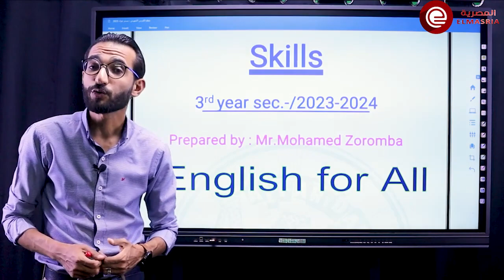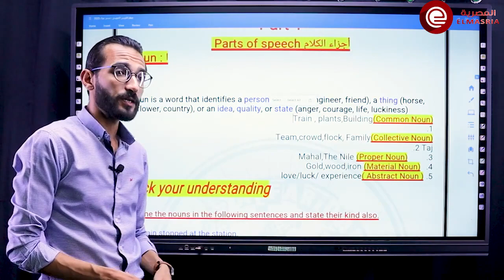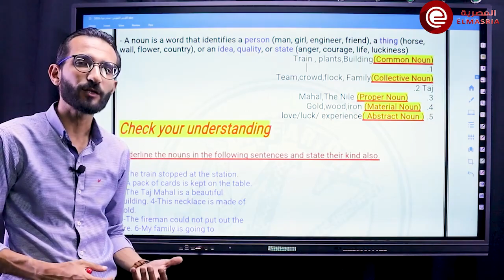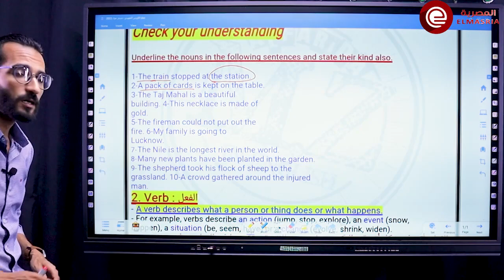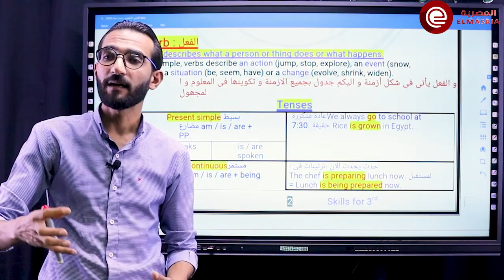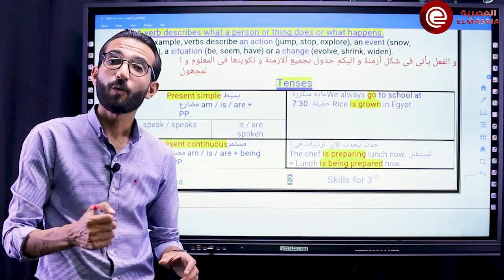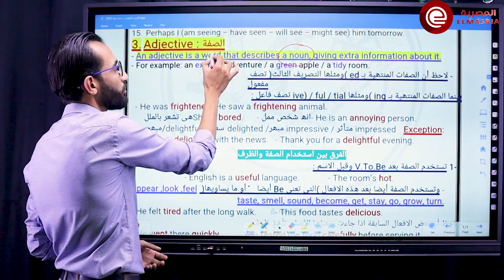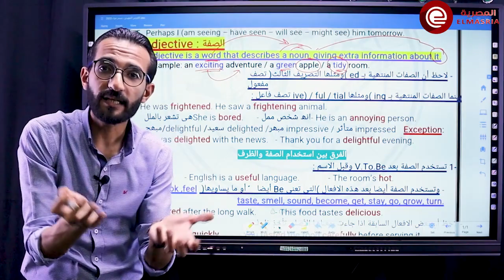أ/ محمد زرومبه "معلم مادة اللغة الإنجليزية" أساسيات اللغة الانجليزية -الصف الثالث الثانوي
"part 1"
للمزيد